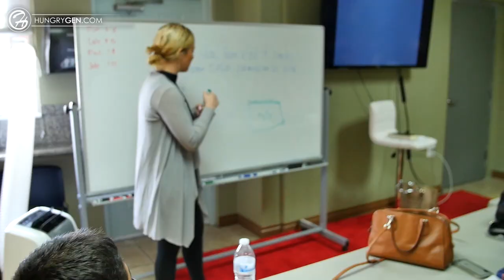HungryGen Internship Week 2 Recap